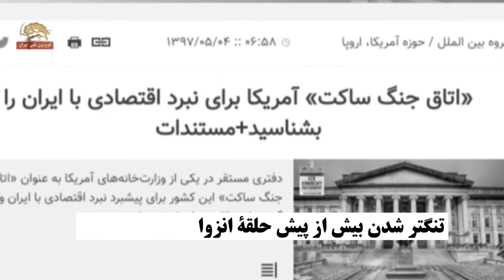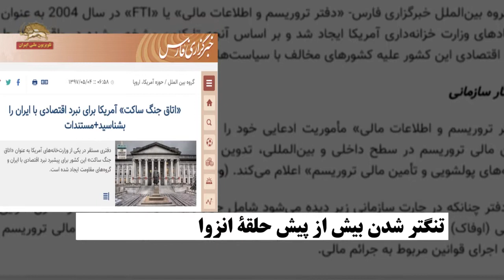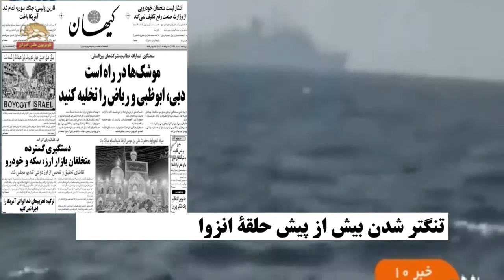تیک تاک -تحریم‌های آمریکا افزایش فشار روی رژیم ایران اتاق جنگ ساکت آمریکا- گفتگو با خسرو شکراللهی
سیمای آزادی تلویزیون ملی ایران۵ مرداد ۹۷